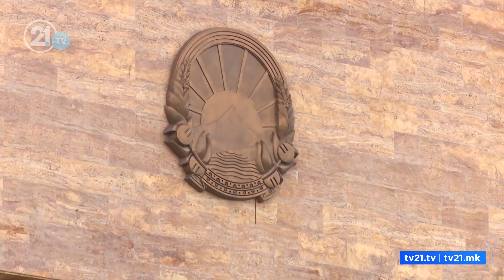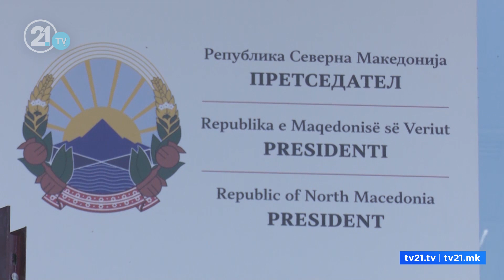Амбасадорите „заглавени“ во собраниската комисија